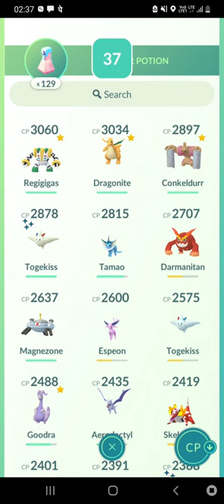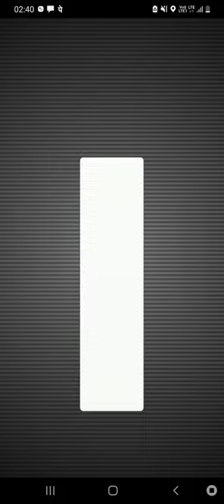Doing raid of utra beast Xurkitree in Pokemon Go by The Game World